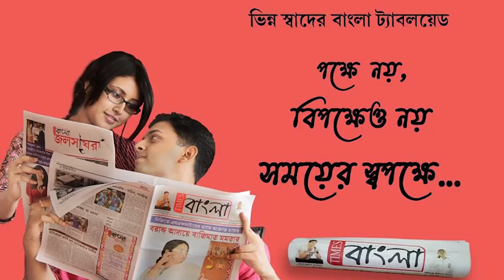১১ বছরের নাবালিকাকে ধর্ষণের অভিযোগ তৃণমূল সভাপতির শ্যালকের বিরুদ্ধে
১১ বছরের নাবালিকাকে ধর্ষণের অভিযোগ তৃণমূল সভাপতির শ্যালকের বিরুদ্ধে